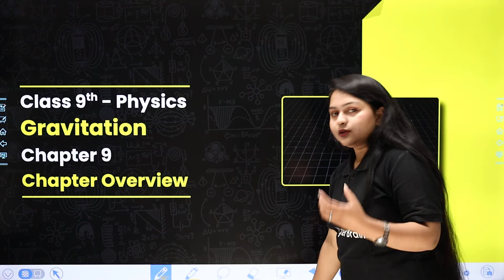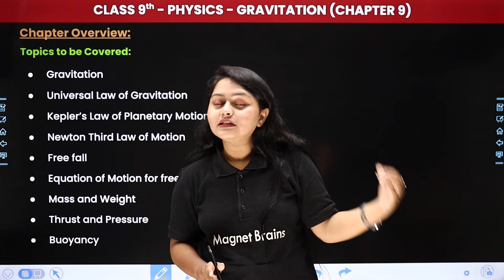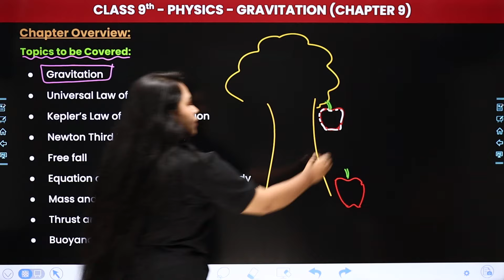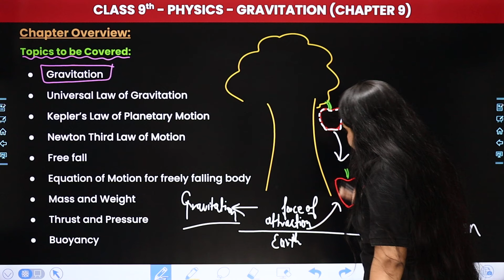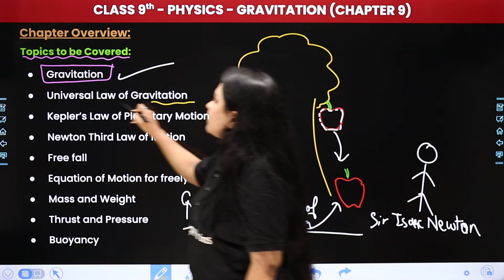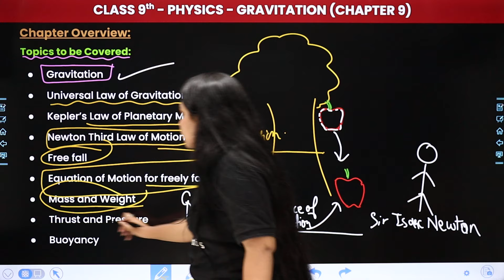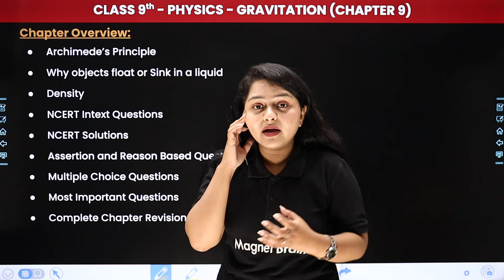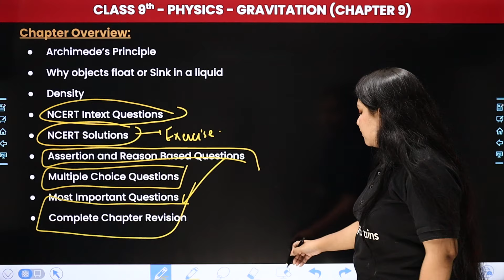Gravitation - Chapter Overview | Class 9 Physics Chapter 9 | CBSE 2024-25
✔️ Class: 9th
✔️ Subject: Physics
✔️ Chapter: Gravitation (Chapter 9)
✔️ Topic Name: Chapter Overview
✔️ Topics Covered In This Video (by Tazmeen Ma'am): In this captivating video, Ma'am guides you through the fascinating curriculum of Class 9 Physics, focusing on the 'Chapter Overview' of Chapter 9 - "Gravitation". Dive deep into the fascinating world of physics as we explore key concepts vital for success in your studies. Join us as we simplify complex topics and make learning fun and engaging for all Class 9 students.
00:00 Introduction: Gravitation - Chapter Overview
02:50 Chapter Overview - Topics to be Covered
13:10 Website Overview